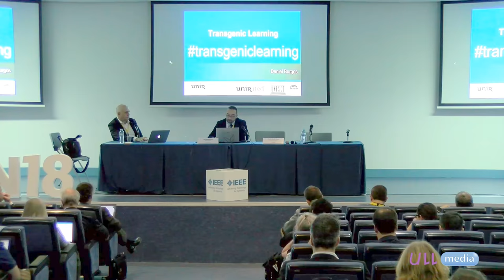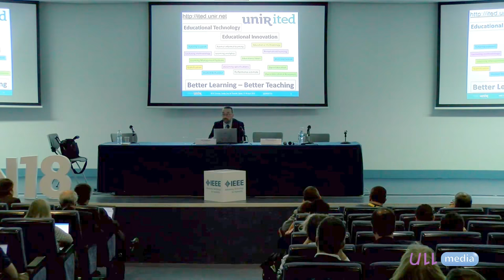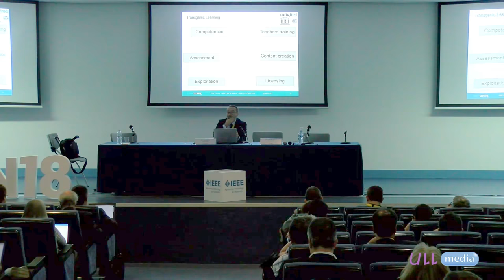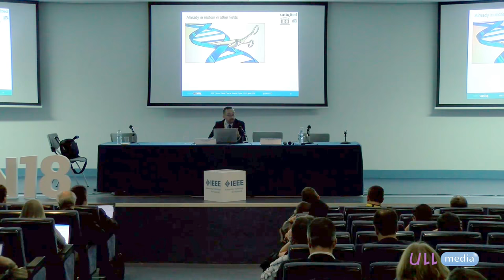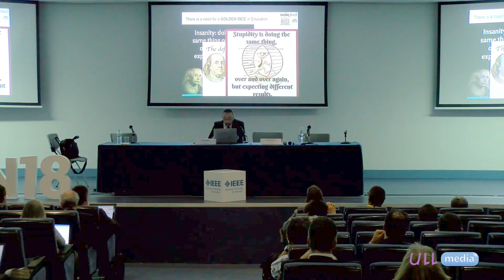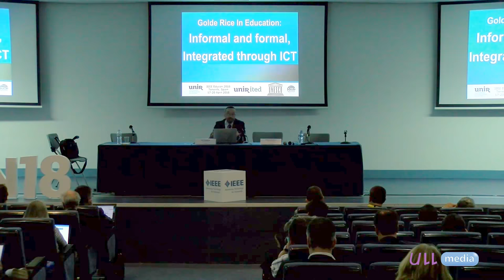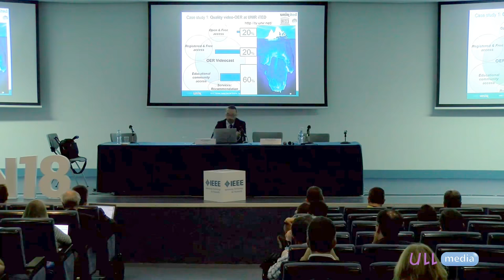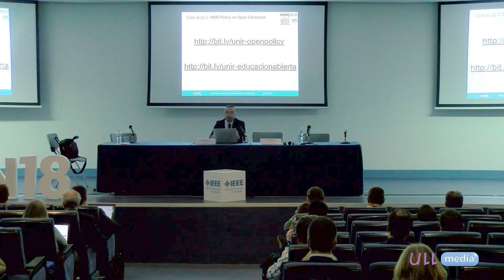Daniel Burgos, Universidad Internacional de la Rioja (UNIR) - EDUCON 2018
Keynote Presentation  - The Golden Rice of ICT in Education